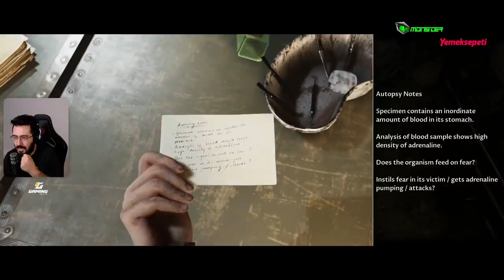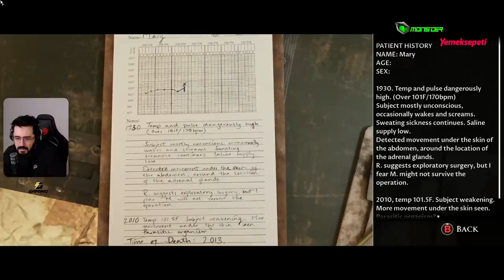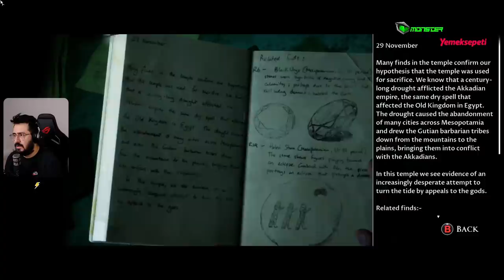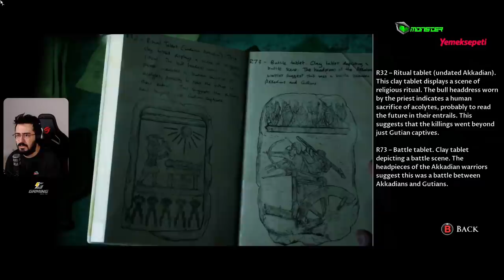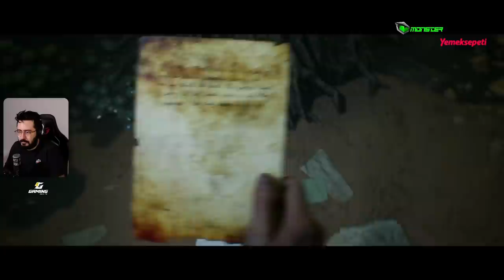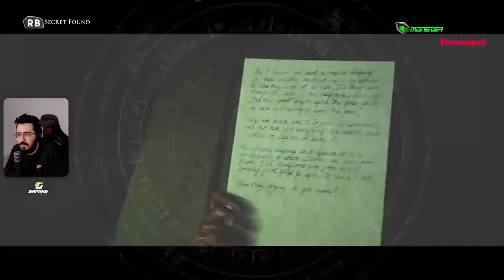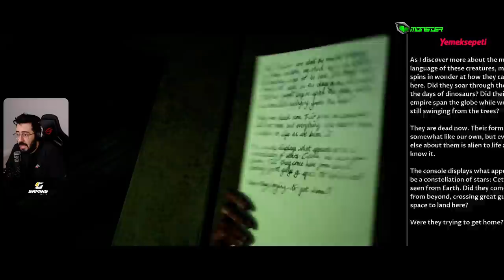[FİNAL] KİMLER HAYATTA KALACAK ?- House Of Ashes Türkçe Bölüm 5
Ben Mete Özbey , bu videoda 22 Ekim tarihinde çıkış yapan House Of Ashes isimli korku ve gerilim macera oyununu sizlere sunuyorum.House Of Ashes oldukça hoşuma gitti.Umarım sizler de beğenirsiniz.İyi seyirler.

Uygun fiyata oyun a ve oyun lara dair bir çok ürünü satın alabileceğiniz EPIN i ziyaret etmek için

Videoyu Beğendiyseniz ;

Merhaba Ben Mete Özbey , Youtube Türkiye oyun videoları, bur da dev gibi bir aile için her gün yeni video yüklüyorum. Kanalımda oyun gaming , eğlence , challenge , komedi , şaka , şarkı , vlog , montaj , tepki ve benzeri bir sürü  video paylaşıyorum.

Welcome to House of Ashes, this will be the Full House of Ashes Demo Gameplay Walkthrough with first impressions and review from beginning to ending.

House of Ashes (The Dark Pictures) Walkthrough Gameplay Part 1 includes a PS5 Game Review, Intro and Campaign Mission 1 of the Single Player Campaign for PS5, PlayStation 5, Xbox Series X and PC. My 2021 House of Ashes Gameplay Walkthrough will feature the Full Game. This Dark Pictures House of Ashes Gameplay Walkthrough will include a Review, Soundtrack, OST, all Choices, all Decisions, all Endings, Good Ending, Bad Ending, All Character Choices, Rachel King, Salim Othman, Eric King, Jason Kolchek, Nick Kay, Full Campaign Missions, New Gameplay and the Ending of the Single Player. Thanks Bandai Namco for giving me early access.